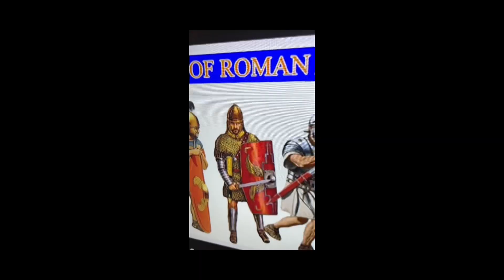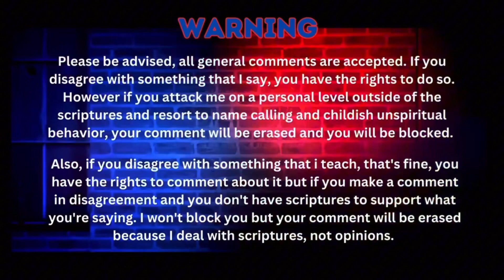WHAT CHRISTIANS DONT KNOW ABOUT THE BREASTPLATE OF RIGHTEOUSNESS | ARMOR OF GOD EXPLAINED (PT 2)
Christians did you know that God’s righteousness is in the Bible.

Hey! I love using YouVersion, and I think you will, too. You can study God’s Word, read and watch daily devotionals, pray with friends, and more!